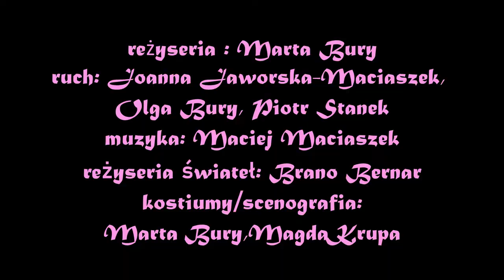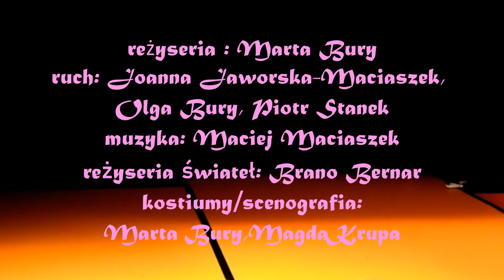FIGURA, TOR, PŁASZCZYZNA trailer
Spektakl Teatru O.de.la
reżyseria : Marta Bury
ruch: Joanna Jaworska-Maciaszek,
Olga Bury, Piotr Stanek
muzyka: Maciej Maciaszek
reżyseria świateł: Brano Bernar
kostiumy/scenografia: Marta Bury, Magda Krupa
produkcja: Tomasz Kuliberda